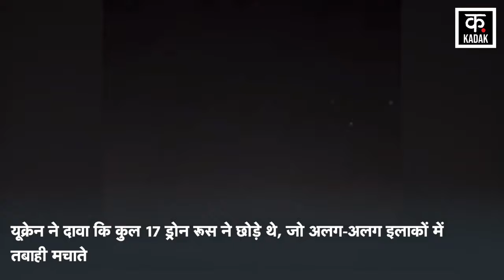Russia Ukraine War: नहीं रुकेगा Russia, Ukraine पर फिर कर दिया Drone Attack ! Putin |Zelensky |N18V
Russia Ukraine War रुकने का नाम ही नहीं ले रहा है. करीब डेढ़ साल से चल रहे इस War ने हज़ारों लोगों की जान ले ली है.